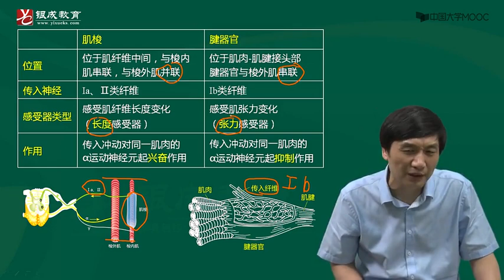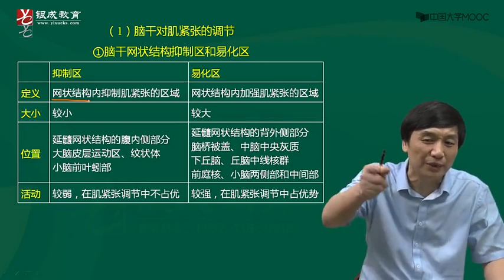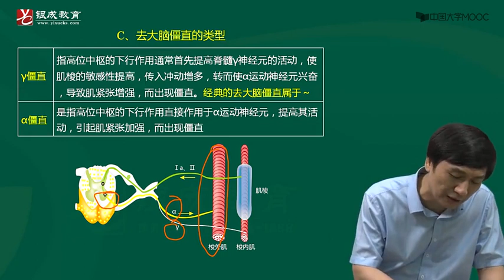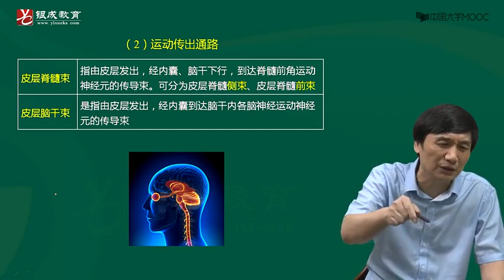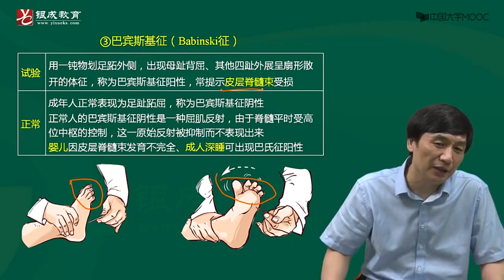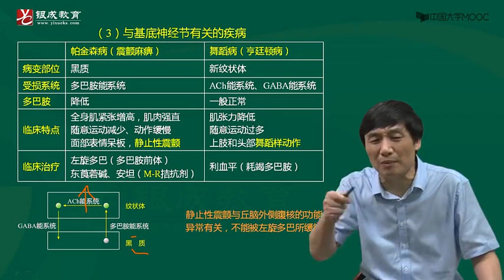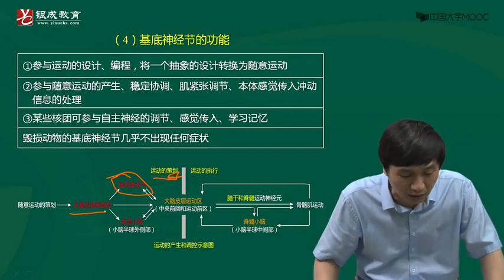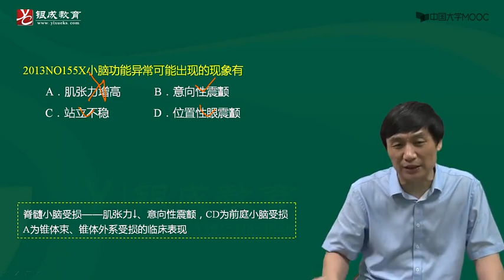52 神经系统的功能7